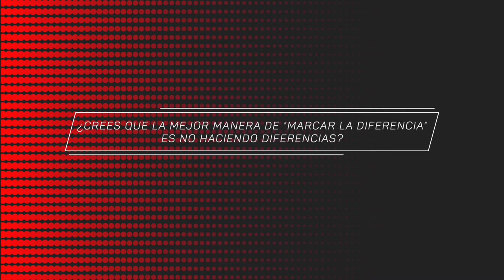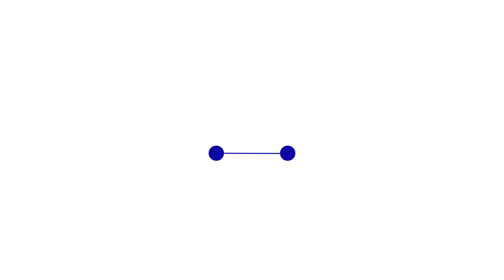Entrevista a Raquel Lainde